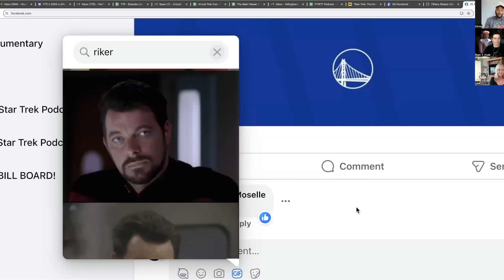The Fabulous Yuta | Star Trek TNG, episode 309, "The Vengeance Factor," with Lisa Wilcox | T7R #267